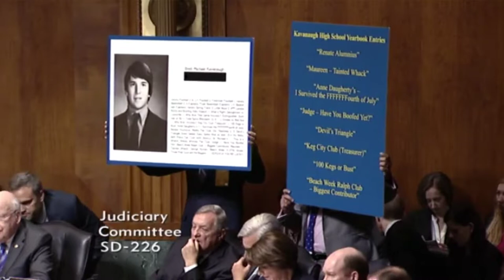"SHUT THIS UP!" Brett Kavanaugh Tells Senator Leahy To Let Him Finish Talking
"SHUT THIS UP!" Brett Kavanaugh Tells Senator Leahy To Let Him Finish Talking Today Brett Kavanaugh Hearing took place during which Christine Blasey Ford testify, and Brett Kavanaugh testify, this took place in senate judiciary committee, where brett kavanaugh testimony took place, this is news in politics from brett kavanaugh senate hearing this is latest news and breaking news in current events and business in us news original air date 9/27/2018